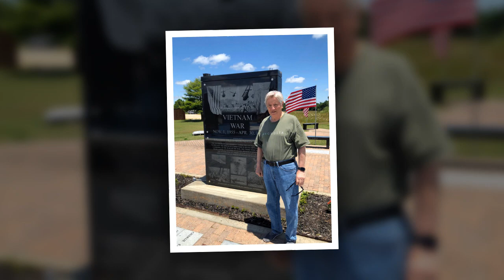Robert White Memorial Slideshow